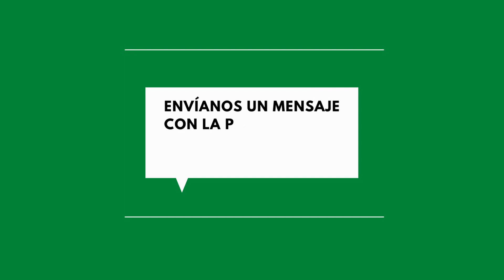“Las palabras del PAPA han sido MUY DOLOROSAS”: sacerdote Fernando Gálvez en ENTREVISTA con CubaNet